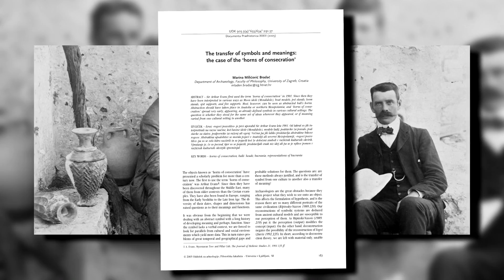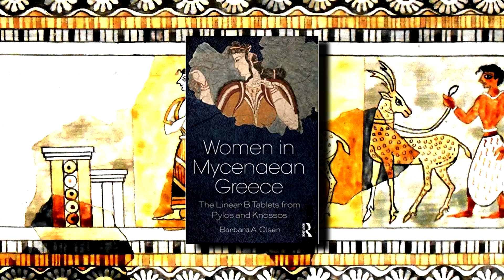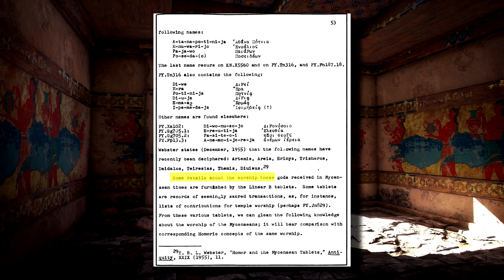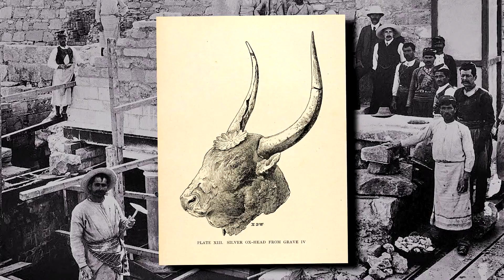Perché i tori erano venerati nell'isola di Creta?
Nell'antica isola di Creta, durante l'età del bronzo, i tori erano un grande oggetto di venerazione, nonché un simbolo molto importante per la società minoica. Ma per quale motivo i cretesi adoravano questo animale? E cosa significava l'emblematico affresco del rituale della "Taurocatapsia" che possiamo trovare a Cnosso? Abbiamo altri riscontri nel Vicino Oriente e nelle altre civiltà precedenti, come ad esempio quelle mesopotamiche? Se mettiamo insieme tutti i tasselli del mosaico (grazie alle analisi archeologiche e antropologiche di Evans e altri studiosi), forse Il famoso mito di Minosse e del Minotauro può trovare una spiegazione storica e scientifica.

Fonti utilizzate:
1) Chadwick, J. (1976) The Mycenaean World.
2) Cline, E. (2010) The Oxford Handbook of the Bronze Age Aegean.
3) Denys, P. (1970) The Santorini volcano and the destruction of Minoan Crete.
4) Evans, A. J. (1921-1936) The Palace of Minos: a comparative account of the successive stages of the early Cretan civilization as illustrated by the discoveries at Knossos.
5) Geraldine, C. (1985) Town, Palace, and House Cult in Minoan Crete.
6) Gignac, F. (1957) The Decipherment of Mycenaean Greek in the Linear B Script and Its Consequences.
7) Hart, G. (1986) A Dictionary of Egyptian Gods and Goddesses.
8) MacGillivray, J. A. (2000) Minotaur: Sir Arthur Evans and the Archaeology of the Minoan Myth.
9) Younger, J. (1973) The Vapheio Gems: A Reconsideration of the Find-Spots.